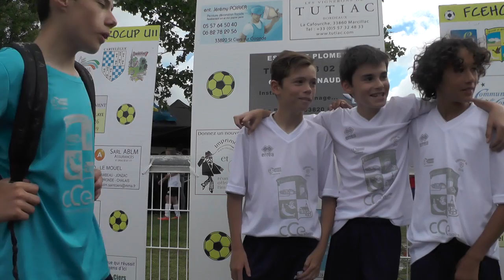2. Interview Angleterre